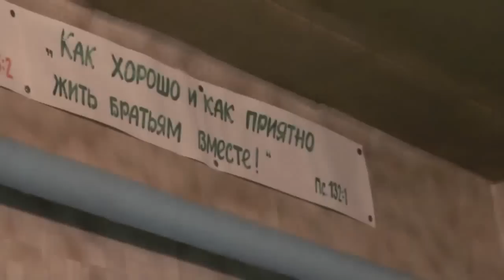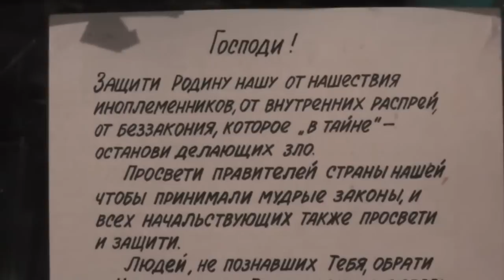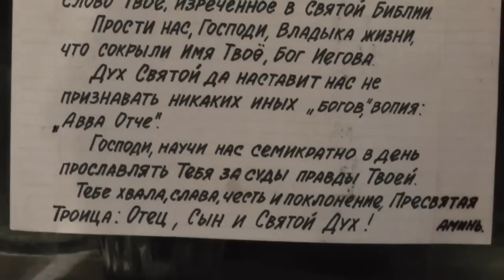Собрание. 19. 10. 2014. Как всё это мне надоело!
03:50-Преодоление самого себя,об эгоизме;
07:31-Люди друг для друга являются зеркалом;
11:58-А почему уходят,некоторые признаки по которым можно определить?
13:54-Что ждёт ушедших в Московской патриархии;
15:13-МП РПЦ благодатна,как Церковь но не как организация;
16:27-Ушедшая к иеговистам и вернувшаяся  опять ушла…;
17:50-Если человек боится своего лица?
19:33- Притча о слепых и о слоне;
20:28-У Сергея родилась дочь;
24:46-Почему на собрании пассивны?
25:57-О книгах оставшихся в Калужской обл. война священников против книг;
30:24-Совет Марии из Германии:пойди к католикам;
33:59-О благовестии и Владимире Пащенко;
37:58-Об о.Иоакиме о.Иоанне,они увезли помощь в Луганск;
38:38-И.Т.Лапкин против отсоединения областей и о Рамзане Кадырове;
39:41-Не поносите и не злословьте правителей,христианам не дано злословить;
42:00-Алтайская епархия-приезд 11 епископов.И.Т.Лапкин хотел бы чтобы его пригласили;
46:36-О квартире,корове для нуждающихся и о милиции;
56:12-Платок на женщине,
59:36-Молитва наша ничего не значит;
1:00:40-Надо ли помогать осаждённым в Донецке?
1:01:28-О синодальном переводе Библии-это один из самых лучших и красивых переводов;
1:04:20-Город Наин;
1:05:55-Беспокойное православие,кто еретик,а кто не еретик.Об евреях и жидах;
1:08:41- Символ веры и Отче наш… стали петь благодаря патриарху  Алексию Симанскому.Как относиться к священникам?
1:12:45-“Алтайская правда”,Сергей Тепляков;
1:14:18-Об Украине: мы не на той и не на другой стороне;
1:15:09-Братья не хотят идти к епископу Сергию;
1:21:30-Н.В.Польгуев, восхищающий слово опротивет,всё одно и тоже;
1:31:08-Ответ И.Т.Лапкина Н.Польгуеву,он допустил грубую тяжелую неправду;
1:35:59-О каноническом общении РПЦ и РПЦз;
1:40:32-Ответ В.А.Яковлева Н.В.Польгуеву;
1:44:20-Тягостно слушать проповедь.Почему?
1:49:49-Сайт и форум “Во свете Библии”,канал в ютубе,значение для людей;
1:55:38-Рим,настоятель выгнал…Шведский лес…;
1:57:15-В.А.Яковлев:Общение должно быть деятельным;
1:58:24-Реплика Н.В.Польгуева,чтобы люди не таились,чувствовали себя комфортно;
2:01:54-И.Т.Лапкин:я привариваю вас к слову Божьему,к любви ко Христу;
2:09:58-Продала  свою квартиру и помогла отдав деньги бедным;